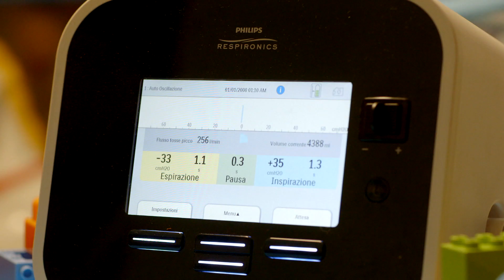Dimmi a cosa pensi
- Giammaria è un bambino di quattro anni sereno e vivace affetto da atrofia muscolare spinale di tipo 2 (SMA 2). È molto tenero e divertente ma allo stesso tempo amabilmente testardo. Entrambi i genitori non sanno quanto lui abbia capito quanto la sua condizione sia irreversibile, non ha mai fatto domande sulla sua malattia, solo una volta quando ha visto per la prima volta la sorellina più piccola alzarsi in piedi ha chiesto ai genitori perché permettessero alla sorella di camminare e a lui no.